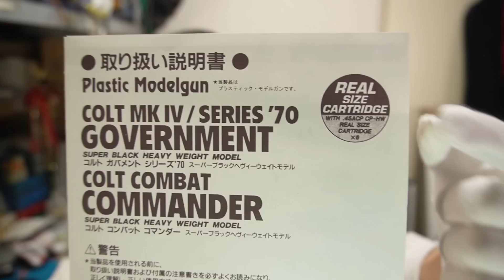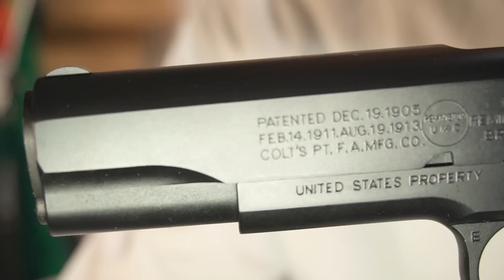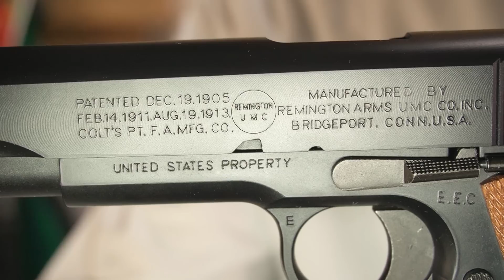M1911A1とは違う！？MGC製絶版モデルガン！レミントン製のガバメント M1911 UMC